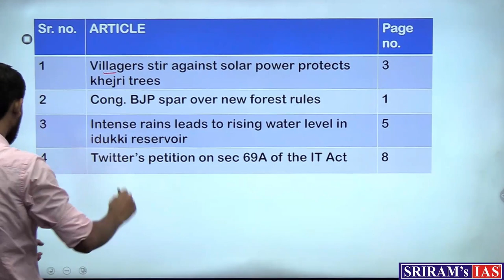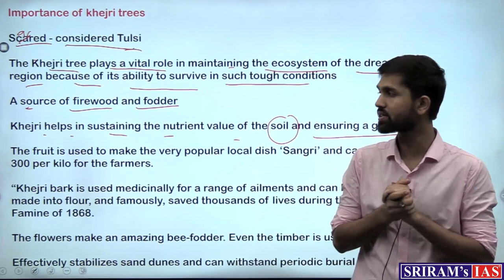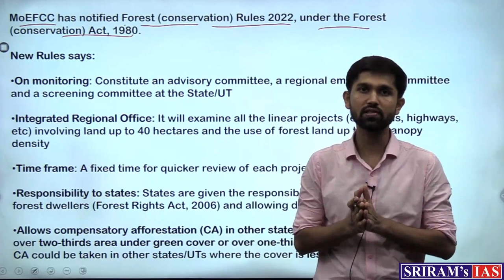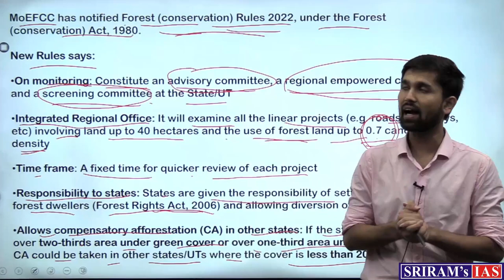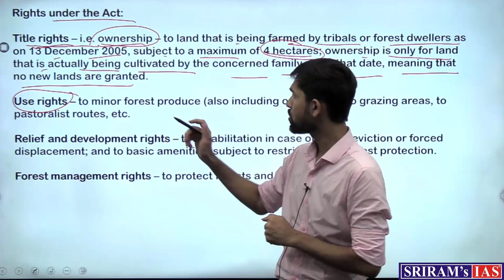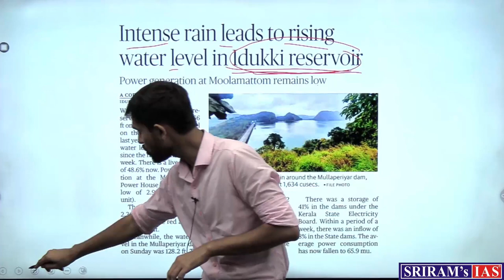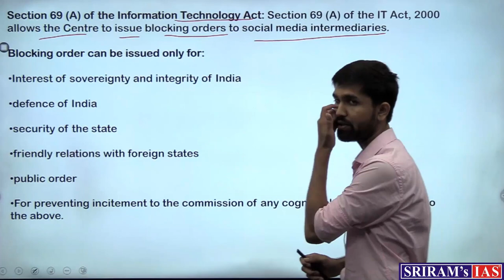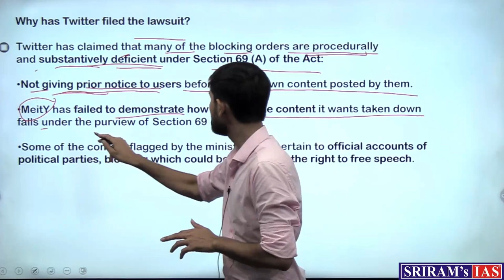Daily News Analysis (DNA) | Current Affairs | 11th July 2022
In this video, the expert faculty of SRIRAM's IAS will be discussing the important news articles and editorials from the Hindu newspaper of 11th July.